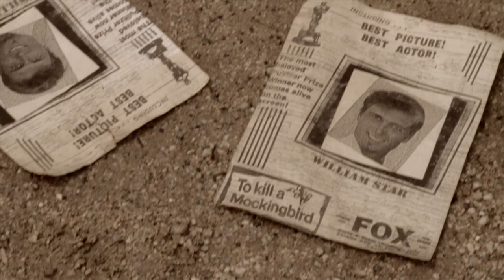Shooting Star by Nadia Colbourn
Filmed around the Sunshine Coast and the Glass house mountains, Written, Directed and shot by Dan Macarthur